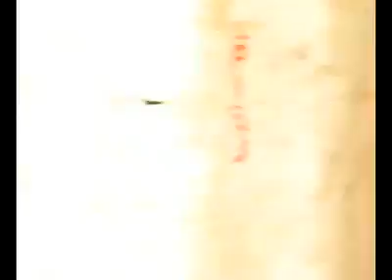Mardin Midyat Sanat Sokağı